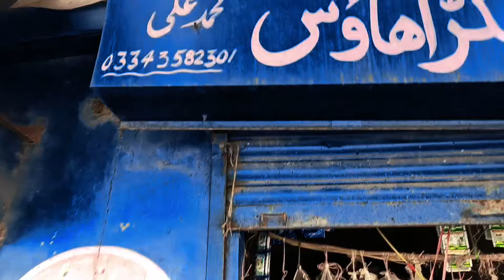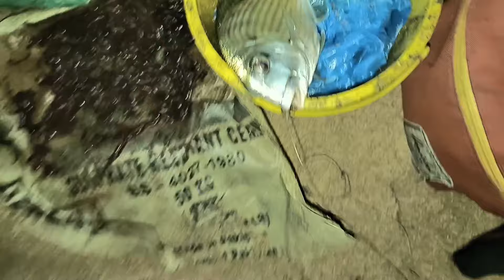HEMALYA ke Bahtareen report 26/10/2024